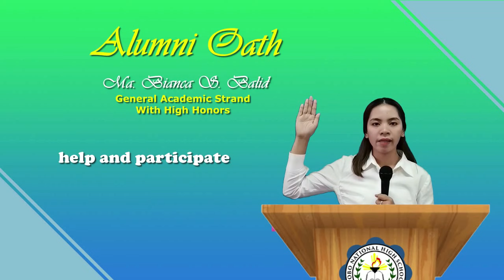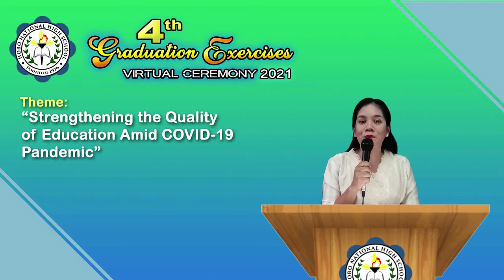Hobo National High School | Minalabac, Cam. Sur | 4th Graduation Exercises | Virtual Ceremony 2021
CONGRATULATIONS CLASS 2021!

The long wait is finally over! In behalf of your Hobo National High School Family, we would like to embrace you with our warmest greetings and salutations! Despite this pandemic still you are capable of doing what are expected you to do. It is time to celebrate your success amidst this crisis. Nothing will stop you from doing what is right and that is for your own good! Strive harder, fly high, soar high, make your Alma Mater proud!

Congratulations also to the proud parents and teachers! You have done great things hand in hand to make this dream success a reality for our learners!

Hobo High School Hymn
Written by Mr. Jonathan N. Brito
Arranged by Mr. Larry O. Nuiz

YTC: Kabagis TV

YTC: NO COPYRIGHT MOTION GRAPHICS

YTC: Free Vlog Music No Copyright

YTC: All About Everything TV